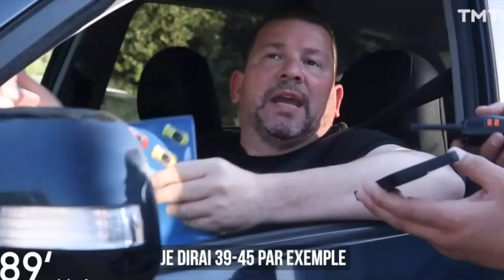89' ENQUÊTES - Été brûlant sur les routes du Sud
Extrait de la vidéo @OaiCity
La gendarmerie des plages fait son grand retour sur Youtube
Même équipe, nouvelle enquête !
La major le Garrec et le colonel BlancheSauce vont devoir faire face à des automobilistes récalcitrants.
Les équipes de 89' Enquêtes ont suivit nos deux anges gardiens dans leur mission périlleuse de sensibilisation.

Un grand merci @OaiCity de m'avoir permis de jouer pour eux avec les deux phénomènes @bengous24 et @hamzandwich7814

N'oublie pas d'activer la cloche 🔔 histoire de ne rien rater !
Laisse moi un commentaire ✒️ et un like 👍🏻 ça fait toujours plaisir ! 😘